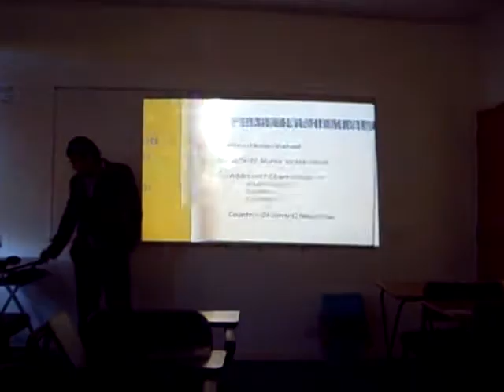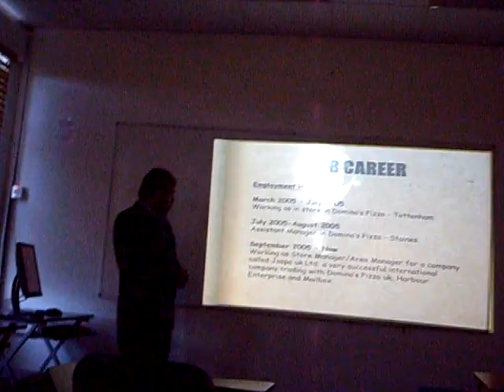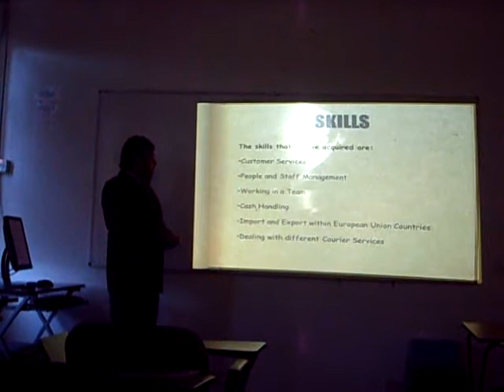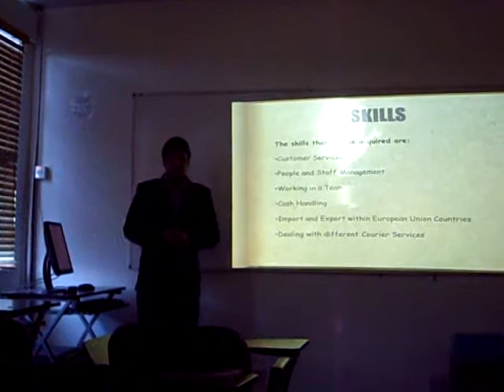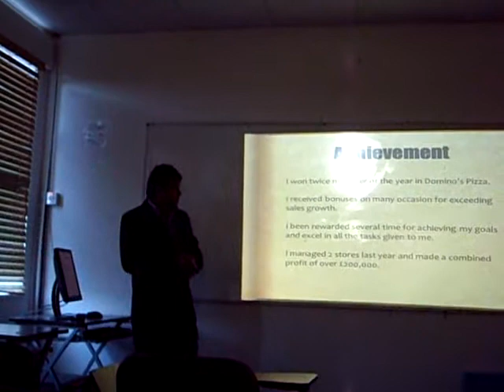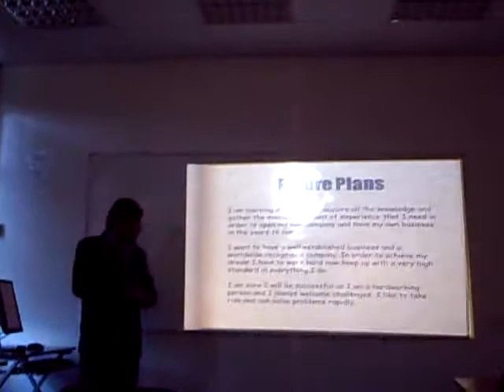Guildhall College Presentation of Vishal on Professional Development,2010